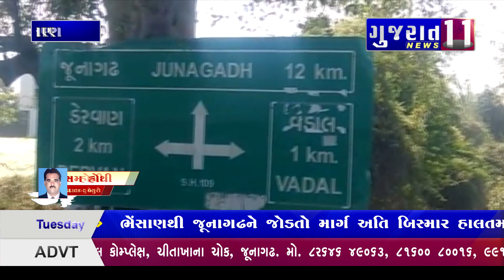ભેસાણ અને જૂનાગઢને જોડતો મુખ્ય માર્ગ અતિ બિસમાર હાલતમાં